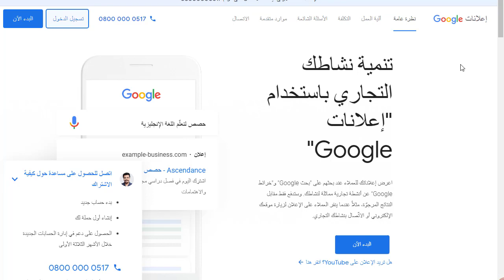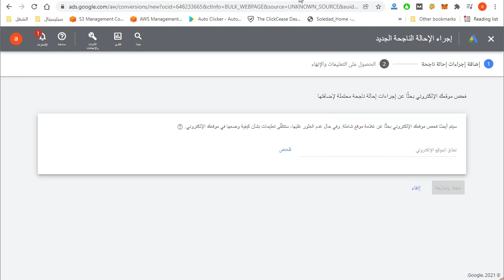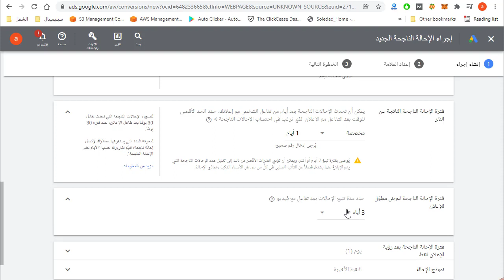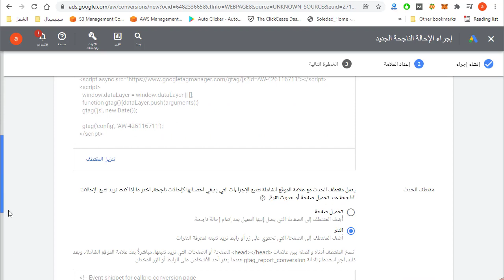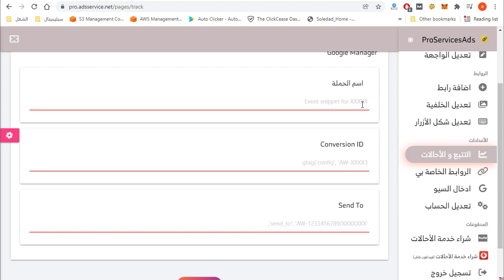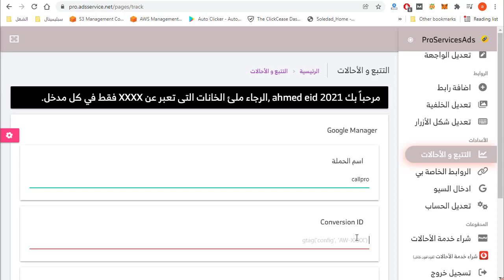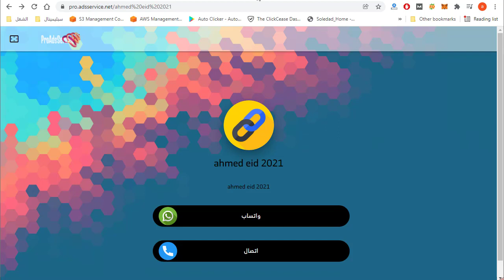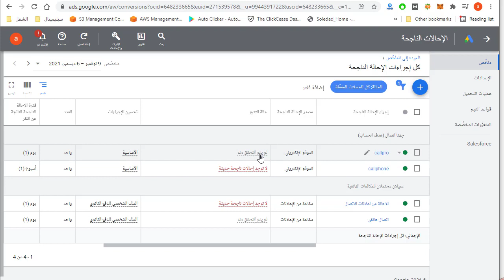ضبط الاحالة الناجحة | على جوجل ادز من خلال موقع | pro.adsservice.net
🔔 تحديث للفيديو السابق🔔
  إنشاء وربط الاحالات الناجحة بزر الإتصال | حل مشكلة النقرات الوهمية
إنشاء صفحة موقع ويب بسيطة مجانية 100% اذا كنت لا تمتلك موقع اليكترونى | انشاء اعلانات اتصال باستراتيجية تتبع الاحالة الناجحة على صفحتك | الحماية من النقرات الوهمية

☑️ويمكنك شراء خصائص جديدة مدفوعه مثل الاحالة الناجحه 👉👉

🔔رابط الفيديو الاول والمهم جدا :-

🔔اكتشاف سبب عدم ظهور إعلانك
🔔إعلاني لا يظهر في نتائج البحث
🔔حل مشكلة اعلانات الاتصالات باعلان جوجل ادوردز
🔔حل مشكلة عدم ظهور اعلانك في جوجل ادورد | تحديد تكلفة الاعلان
🔔حل مشكلة اعلاني يطلب رابط موقع
🔔حل مشكلة عدم ظهور اعلاني في جوجل ادورد
🔔حل مشكلة عدم وجود موقع لاعلانات جوجل
🔔حل مشكلة النقرات الوهمية | نقرات المنافسين  | الزيارات الوهمية
🔔انشاء موقع مجانى لاعلانات جوجل
☑️ محتوى الفيديو :-
🔔 الفيديو يتحدث عن حل مشكلت عدم وجود موقع اليكترونى لديك وتريد عمل اعلانات على جوجل ادز وكيفية انشاء رابط مجانى يمكن استخدامه فى حملاتك الاعلانية على جوجل بصورة سهله وسريعه وكيفية انشاء وربط الاحالات الناجحة على هذا الموقع وربطها بجوجل ادز للتخلص من النقرات الوهمية وتقليل تكلفة الاعلانات على جوجل ادز ورفع جودة وترتيب الاعلانات من خلال الاحالات الناجحة
1- تصميم المواقع
2- خدمات SEO
3- خدمات الباك لينك  BACK LINKE
4- كورسات التسويق والتجارة الالكترونية
5- كورسات العمل على الانترنت والفرى لانسر
6- انشاء الخطط التسويقية ونماذج الاعمال  والتسويق الاستراتيجى
☑️ يشرفنى تواصلك او طلبك استشارة  :-
☑️• حسابى على موقع خمسات /

► روابط لبعض الفيديوهات الهامه :-
☑️ كورس جوجل ادورد خطة انشاء حملة اعلانية قوية
☑️ الإحالة الناجحة: التعريف
إجراء يتم احتسابه عندما يتفاعل مستخدم مع إعلانك(على سبيل المثال، ينقر على إعلان نصي أو يزور موقعك ثم يضغط على صفحة او زر محدد) ثم يتّخذ إجراءً حدّدتَ أنه قيّم بالنسبة إلى نشاطك التجاري، مثل الشراء على الإنترنت أو مكالمة او زيارة صفحة محدده او ارساسل رساله .
☑️ شروط استخدام الاحالة الناجحة :-
وجود موقع ويب او صفحة هبوط او مدونة  تملكها لنشاطك التجارى
وجود امكانية داخل الموقع لوضع اكواد تتبع  الاحالة الناجحة
وجود حساب جوجل ادوز تملكه لتتمكن من انشاء الاحالة الناجحة فى اعلاناتك
حدوث عدد معين من الاحالات الناجحة خالا مدة محددة حتى يتم تفعيل التتبع والمحاسبة بناء على كمية الاحالات الناجحة الفعلية التى تاتيك من عملاءك
☑️ مزايا استخدام تتبُّع الإحالات الناجحة
معرفة الكلمات الرئيسية والإعلانات التي تحقّق أفضل أداء مفيد لنشاطك التجاري
فهم عائد الاستثمار واتخاذ قرارات مستنيرة أكثر بشأن إنفاقك الإعلاني
استخدام استراتيجيات عروض الأسعار الذكية (مثل "تحقيق الحد الأقصى من الإحالات الناجحة" و"التكلفة المستهدفة للاكتساب" و"عائد النفقات الإعلانية المستهدف") التي تعمل تلقائيًا على تحسين حملاتك
الحد من النقرات الغير صالحه او النقرات الوهمية او نقرات المنافسين
☑️ مفهوم النقرات الغير صالحه ( النقرات الوهمية ) او نقرات المنافسين
تشمل الزيارات غير الصالحة أي نقرات أو مرات ظهور قد تؤدي إلى تضخيم تكاليف المعلن بشكلٍ زائف. وتغطي الزيارات غير الصالحة الزيارات الاحتيالية المقصودة، إلى جانب النقرات غير المقصودة.او المقصود من المنافسين من خلال برامج مخصصة لذلك او من خلال بوتات مبرمجه مسبقا على ذلك

1- تقوم بانشاء صفحة مجانية على الموقع وتضع بها ازرار التواصل
2- تشترك فى نظام تتبع الاحالات الناجحه المدفوع بالموقع
3- تربط الاحالة الناجحه  بحسابك الاعلانى فى جوجل ادز من خلال الكود
4- تنشيىء حملة اعلانية وتستخدم استراتيجية التسعير ( الاحالات  الناجحة)
5- يتم حمايتك تلقائيا من النقر الوهمى والنقرات الغير صاله وتحاسب فقط على الاحالات الناجحه من داخل صفحة موقعك
6- نسبة الوقاية من النقرات الوهمية او الزيارات غير الصالحة او نقرات المنافسين  بهذا الموقع تتعدى 75 % الى 95 %